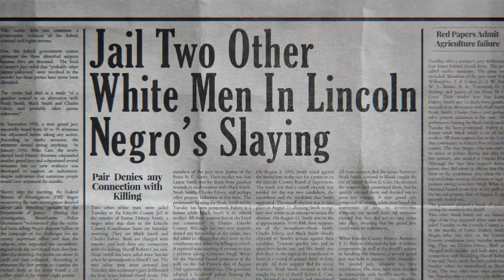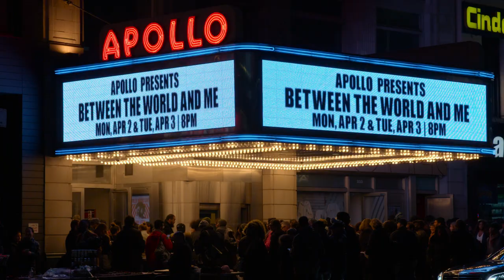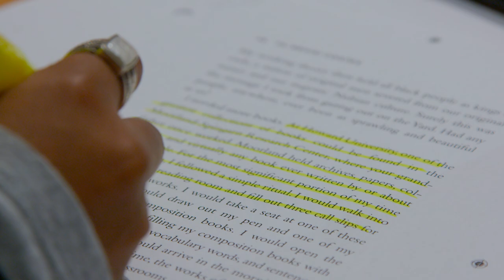Between The World And Me (2020): The Craft - Executive Producer, Ta-Nehisi Coates | HBO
"The most important thing is to not stop." Executive Producer Ta-Nehisi Coates delves into the experiences that inspired Between The World And Me.

First published in 2015, Between the World and Me was written as a letter to Coates’ teenage son, and recounts the author’s experiences growing up in Baltimore’s inner city and his growing fear of daily violence against the Black community. The narrative explores Coates’ bold notion that American society structurally supports white supremacy. It will include appearances by: Mahershala Ali, Angela Bassett, Jharrel Jerome, Joe Morton, Phylicia Rashad, MJ Rodriguez, Yara Shahidi, Black Thought, Courtney B. Vance, Susan Kelechi Watson, Oprah Winfrey and many more.